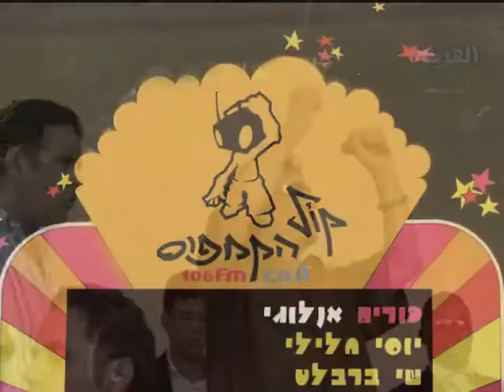קדאפי בא למסיבה 2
קדאפי כבר רוקד במסיבת פורים של קול הקמפוס. בואו גם.